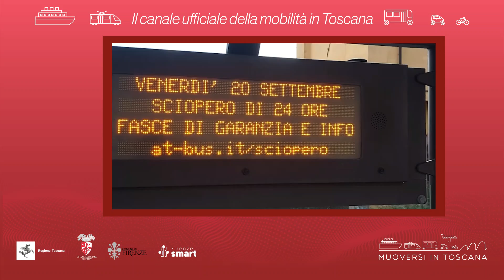Muoversi in Toscana - Edizione delle 8 del 15 settembre 2024